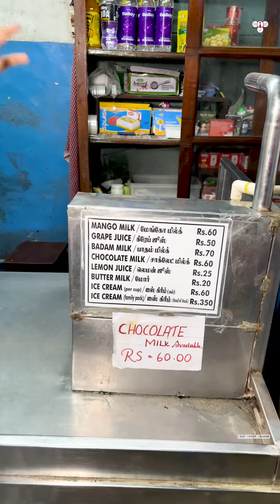100 Years old shop in chennai for homemade icecreams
100 years old shop aahm ⁉️

📍Kunirams,Georgetown,Chennai